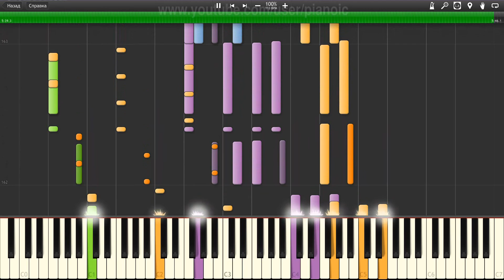How to play Queen Radio Gaga Piano tutotial 100% speed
In this piano tutorial, we will show you How to play Queen Radio Gaga   Piano tutotial  100% speed.